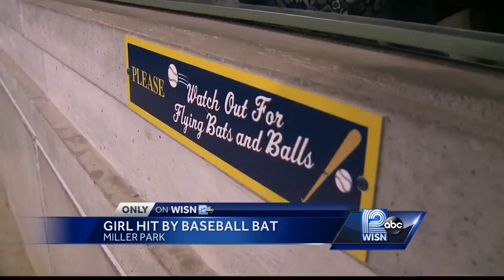Girl hit by bat on opening day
The bat left Tony Wolters' hands after a 93 mph pitch from the Brewers' Junior Guerra and landed just behind the dugout behind first base.